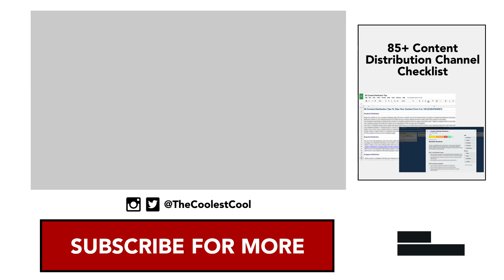How To Fix Your Content Marketing Engine In 2023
Most content marketing efforts fall flat.

If you want to get more shares on your content and more traffic to your site - this video is for you.

I'm going to break down in this video two of the most important factors to consider in 2023 when it comes to driving content marketing success.

0:00 How often do you publish a blog post that falls flat?
1:05 Two reasons why your blog isn’t getting traffic
1:30 There’s too much noise online
2:55 Distribution really matters
3:37 Distribution Rules Everything Around Me
5:23 Today’s distribution channels

Are you struggling to get traction on your blog post?
Are you seeing very little shares and traffic to your site?
Do you feel like your content is rarely being seen?

If so, it's possible that you're forgetting about two key factors:

1) The Importance Of Creating Content That Stands Out
And...
2) The Importance Of Investing In Content Distribution

These two factors are often overlooked by marketers but have the potential to stop you from achieving the results you want!